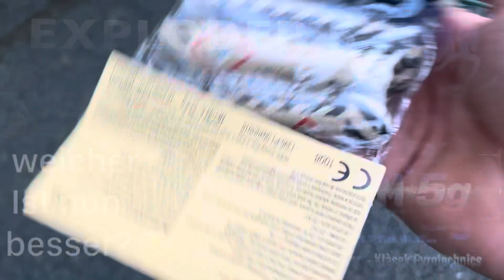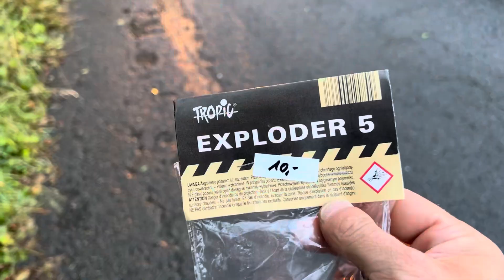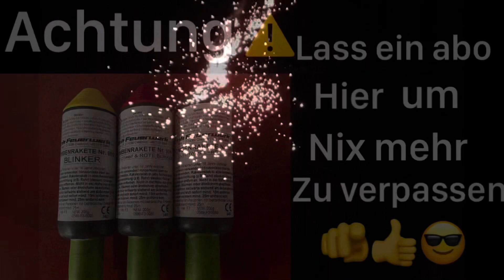Exploder 5 gegen dumbum 5g welcher ist besser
Exploder 0,5 g weniger aber besser. Bestimmt durch dickerer Wandung